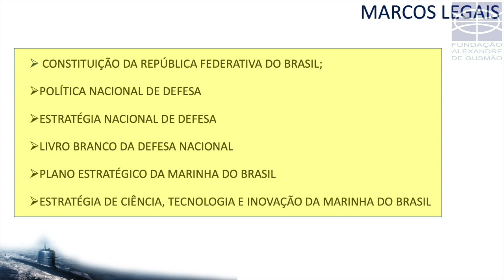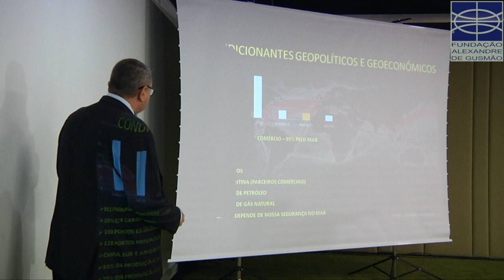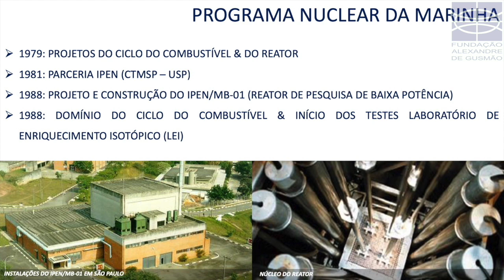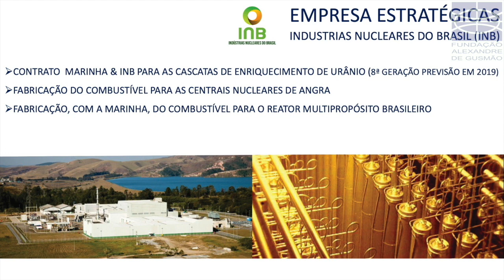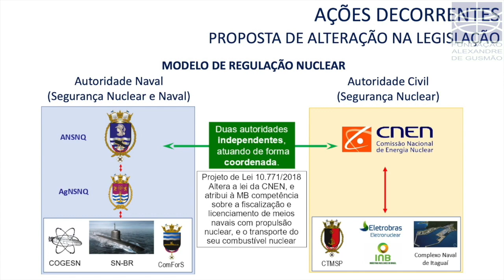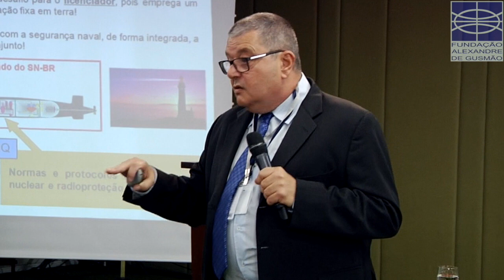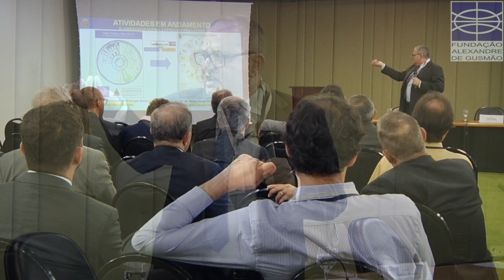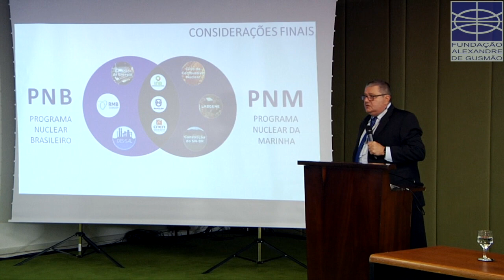O Programa Nuclear da Marinha: capitão de mar e guerra Carlos Alberto de Abreu Madeira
Capitão de mar e guerra Carlos Alberto de Abreu Madeira

Com o objetivo de aprofundar o conhecimento sobre o status da energia nuclear no mundo, foi realizado, de 3 a 5 de junho, o seminário internacional "The World Nuclear Industry Today" [A indústria nuclear mundial nos dias atuais], no Palácio Itamaraty, Brasília.

Promovido pela Associação Brasileira de Atividades Nucleares (ABDAN) e a World Nuclear University (WNU), o evento contou com apoio do Departamento de Energia do Ministério das Relações Exteriores (MRE), da Fundação Alexandre de Gusmão (FUNAG) e do seu Instituto de Pesquisa de Relações Internacionais (IPRI).

Estiveram presentes especialistas e profissionais de centros nacionais de pesquisa nuclear, representantes de órgãos governamentais preocupados com questões nucleares, ambientais e energéticas, além de acadêmicos e estudantes universitários.